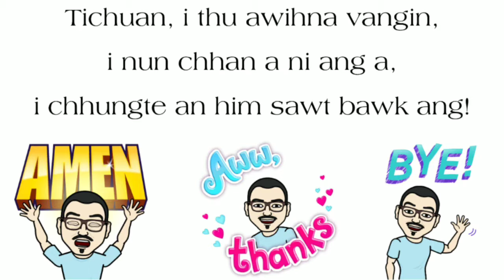Whatsapp Status - ARV pawimawhna | Awareness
Vanduai vanga HIV kai palh zingah, mahni inpawm thei lo te, midang venthawn vang leh mahni insitna vanga treatment la ngam lo tam tak an awm si a, chung ho chu a tih huaisen ve tak mialin tia - Dt. 30th September, 2019 a ka clip tawi siam ve pawh hi nakin zela haichhuah a samna turin kan dah ṭha ve ang e..